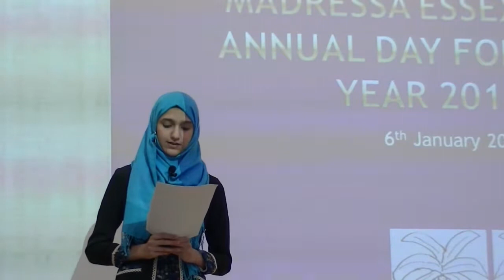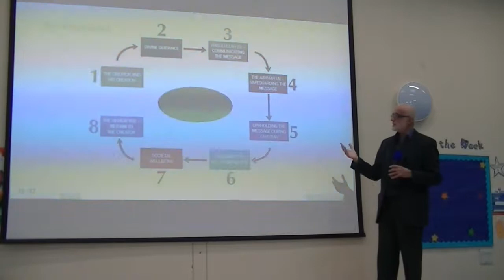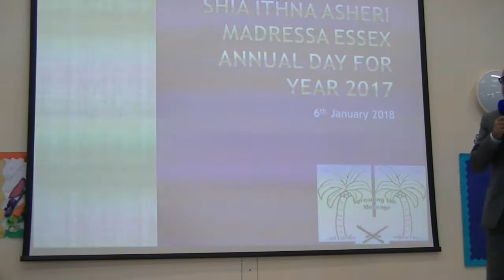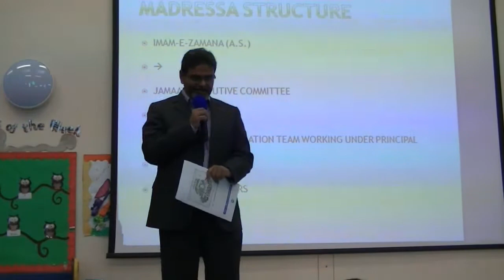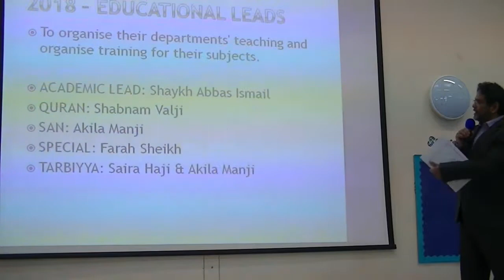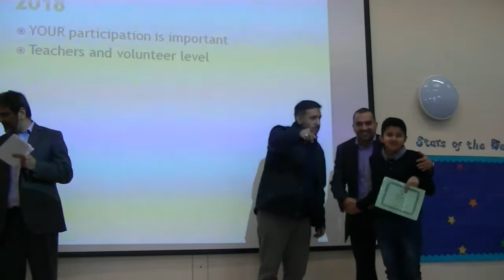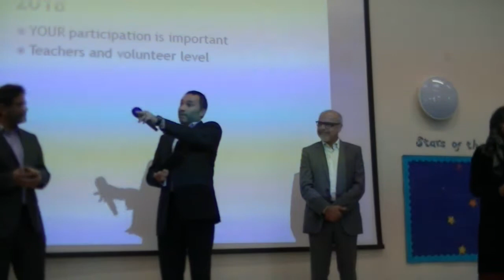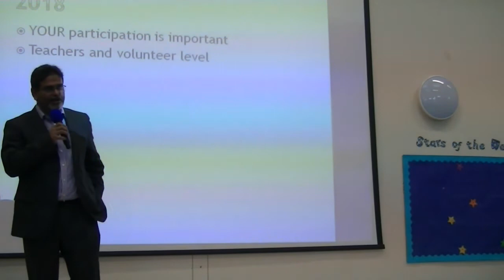Annual Presentation Day 2017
SI Madressa of Essex held its Annual Presentation Day 2017 on 6th January 2018 at Chancellor Park Primary School UK.